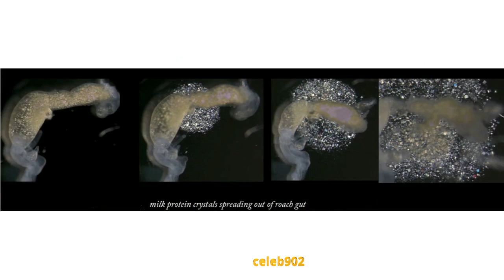Anyone for a Cockroach Milk Shake ?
The milk crystals of the Pacific beetle cockroach are not only beautiful to look at, but they are filled with super rich nutrients.

It all began with curiosity. When Nathan Coussens, a young researcher at Iowa noticed shiny crystals spilling out of a roach’s gut, he was intrigued. He showed the crystals to a fellow researcher who dismissed them as organic salt crystals commonly found in the gut of insects, birds and reptiles. But Coussens thought they were special, and so they turned out to be. The crystals were made of milk protein.

Slice open an embryonic roach under a microscope, and the crystals spill out in a shower of nutrient-dense glitter.

So what does it taste like ?  Well, Subramanian Ramaswamy, a biochemist at the Institute for Stem Cell Biology and Regenerative Medicine in Bangalore, India, told The Washington Post as much early Tuesday. As a party dare — he’d lost a drinking competition — one of Ramaswamy’s colleagues once ate a sprinkling of the crystals. Ramaswamy said :

“He said it doesn’t taste like anything special.”

So what's so special about this particular roach that it actually lactates ?  It doesn't lay eggs like most other roaches. It gives birth to live young, keeping its babies by the dozen in fleshy organs called brood sacs. Like humans, mama Pacific beetle cockroaches produce food for their offspring. The embryos feed on a liquid substance packed with fats, sugars and protein. In simple terms, it's cockroach milk.

It was while working on a roach species called Diploptera punctata at the University of Iowa, that Coussens first discovered these crystals. D. punctata is a strange insect with a mammal-like quality – it “lactates”, producing milk to feed its brood. The crystals that Coussens had found were actually milk proteins that had crystallised within the guts of roach younglings.

Now, nearly 10 years after the initial discovery of the crystallised milk proteins, their structure has been solved by an international team of scientists including those from the Institute for Stem Cell Biology and Regenerative Medicine (inStem), Bangalore. Ramaswamy S., then a faculty member at the University of Iowa (with Coussens who was his former student) and now a faculty member at inStem, admits,

“I just thought they were uric acid crystals. But Nathan was right to have been so persistent. They were protein crystals.”

A single crystal is estimated to contain more than three times the energy of an equivalent mass of dairy (buffalo) milk, according to the study by inStem's Ramaswamy group.

Sanchari Banerjee, one of the main authors of the paper published in July in the journal from the International Union of Crystallography. states :

"The crystals are like a complete food -- they have proteins, fats and sugars. If you look into the protein sequences, they have all the essential amino acids"

Now, armed with the gene sequences for these milk proteins, Ramaswamy and colleagues plan to use a yeast system to produce these crystals en masse. Furthermore, their crystalline nature offers a unique advantage. As the protein in the solution is used up, by being digested, the crystal releases protein at an equivalent rate.

Ramaswamy enthused :

"They're very stable. They can be a fantastic protein supplement. It's time-released food, if you need food that is calorifically high, that is time released and food that is complete. This is it."
Besides their utility as supplemental food, the scaffolding in the milk protein crystals show fascinating characteristics – ones that could be used to design nanoparticles for drug delivery.

Ramaswamy states :

“But this work was a huge technical challenge.”

The team had to try a variety of methods to solve the milk protein’s structure and the data were painstakingly collected. However, given the potential uses of these crystals, the efforts seem well worth the costs of a study driven simply by the desire to explore a strange phenomenon.

Ramaswamy adds :

“There is tremendous value for curiosity driven science that makes non-incremental progress in scientific discoveries and progress. And none of this would have been possible if it were not for curiosity.”

For the boffins out there, you can read the paper here :

Structure of a heterogeneous, glycosylated, lipid-bound, in vivo-grown protein crystal at atomic resolution from the viviparous cockroach Diploptera punctata